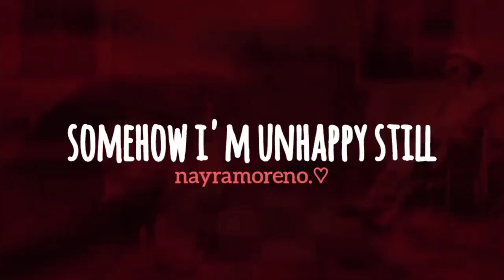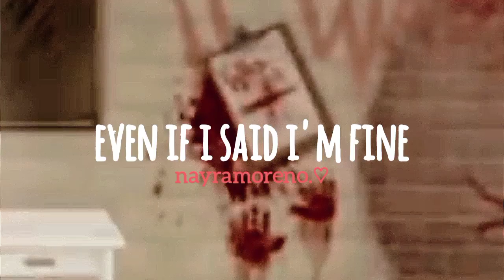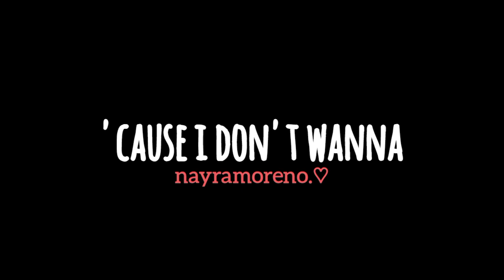Loren Gray - Guilty (Animated Video)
🇺🇲 hey everyone!! i hope you enjoy this little video. i love both loren and fran so much, and the song is very suitable for the game so there you go haha❤️ (btw NOT my song and game, song is "guilty" by loren gray and game is "fran bow" by natalia figueroa).🥰

🇪🇸 hola a todxs!! espero que disfrutéis este pequeño vídeo. amo demasiado tanto a loren como a fran, y la canción es muy adecuada para el juego así que ahí lo tenéis jaja❤️ (por cierto, NO son mi canción y juego, la canción es "guilty" de loren gray y el juego es "fran bow" de natalia figueroa).🥰